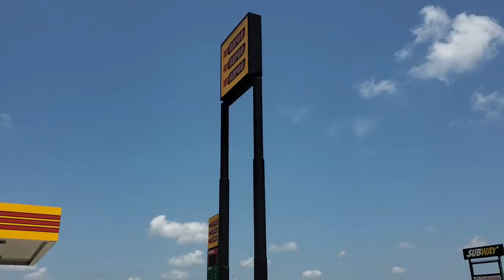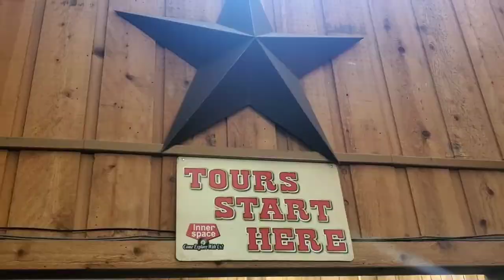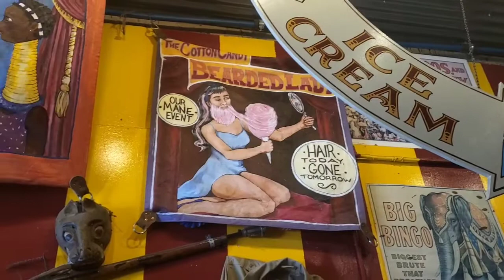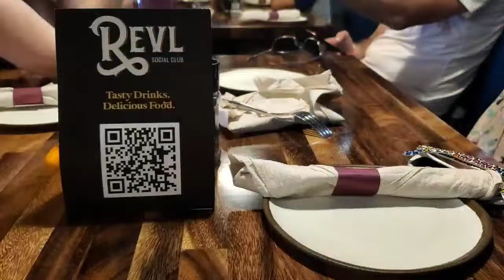Vacation Vlog: Austin Trip